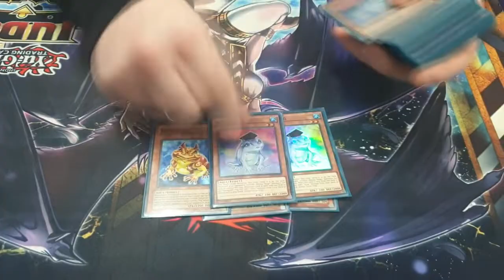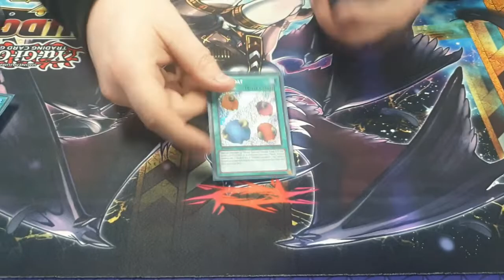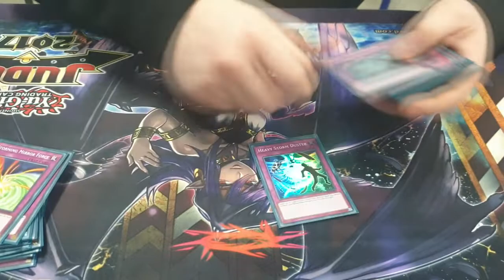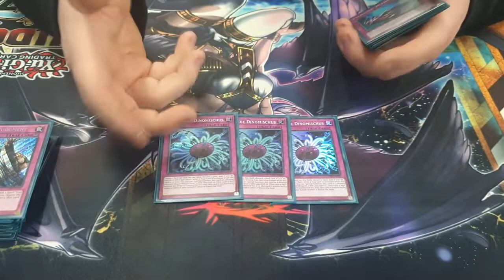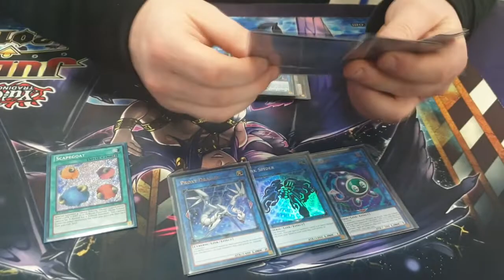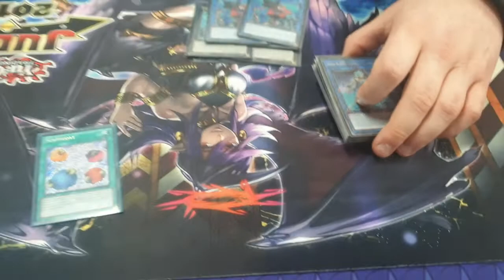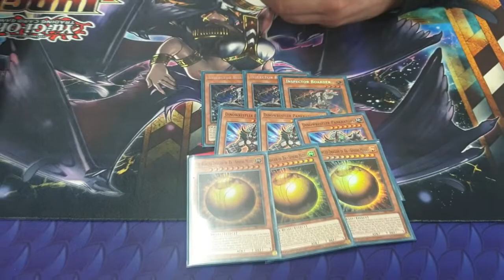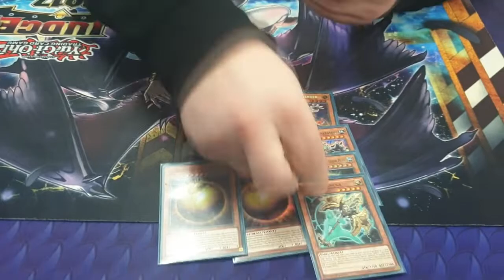Paleozoic Frog Deck Profile - June 2019